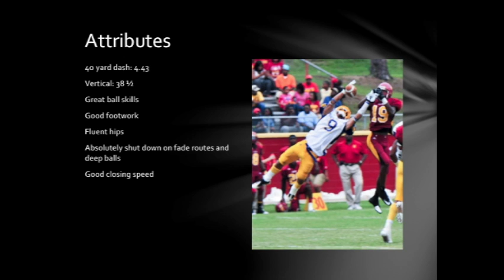Trey Wolfe CB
The #1 ranked CB in the division Trey Wolfe